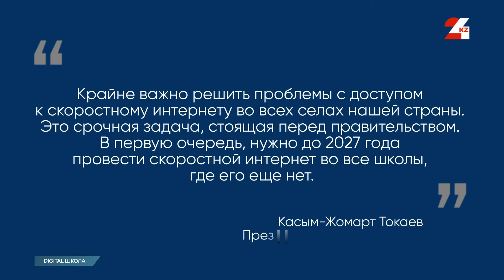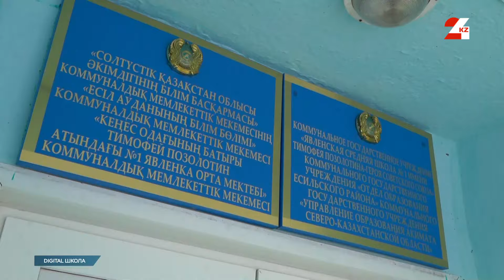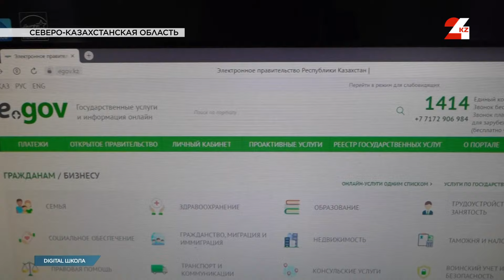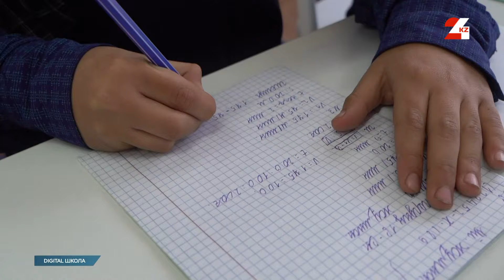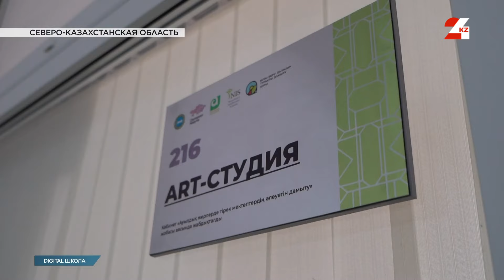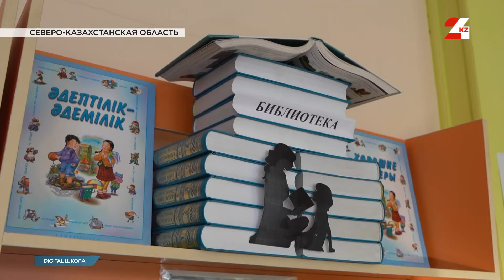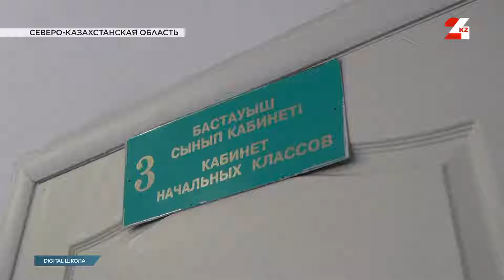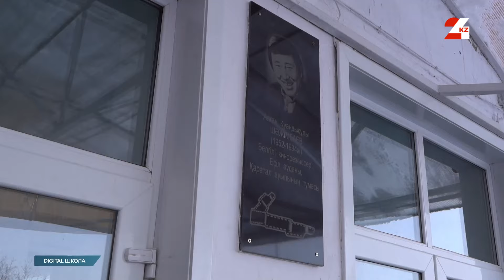Школы села Явленка Есильского района | Digital школа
Задачи по цифровизации сельских школ перед Правительством поставил Глава государства. К 2027 году все школы страны должны иметь доступ к высокоскоростному интернету. Кроме того, учебные кабинеты должны оснастить современными технологиями. Телепроект «Digital школа», в свою очередь, проверяет, как исполняют это поручение Президента и отправляется в разные точки Казахстана.

В этот раз мы прибыли в Северо-Казахстанскую область, чтобы посетить школы села Явленка Есильского района.